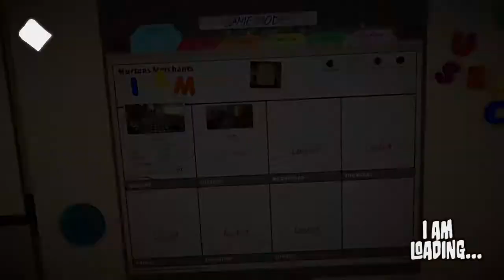The Best Plate Breaker Ever - Don't Get Mad